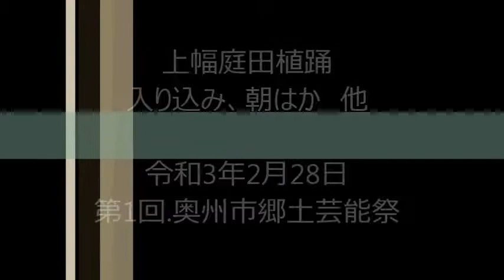上幅庭田植踊「入り込み、朝はか 他」＠2021第1回 奥州市郷土芸能祭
上幅庭田植踊
入り込み、朝はか　他

第1回.奥州市郷土芸能祭